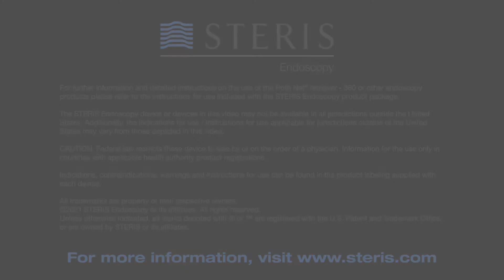ROTH NET™ Retriever - 360 | Quarter Retrieval in Stomach